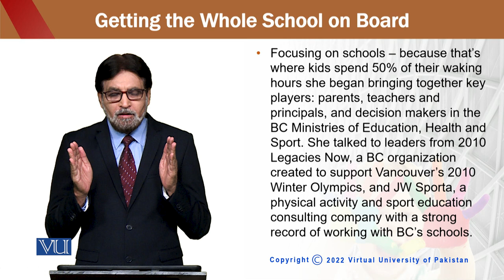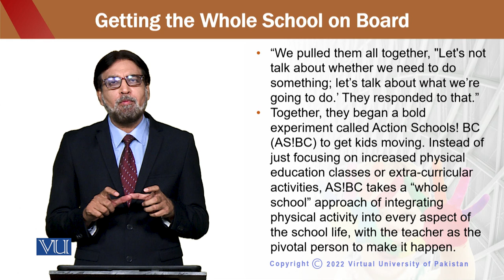Whole School | Education for Sustainable Development in Early Childhood Education | ECE302_Topic233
Topic233 - Getting the Whole School on Board,
By Dr. Aamir Hashmi